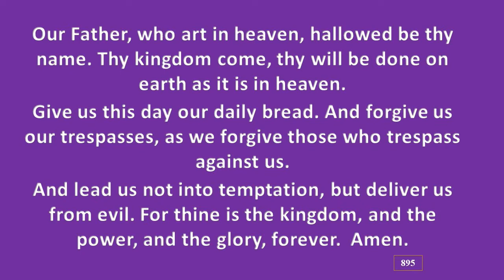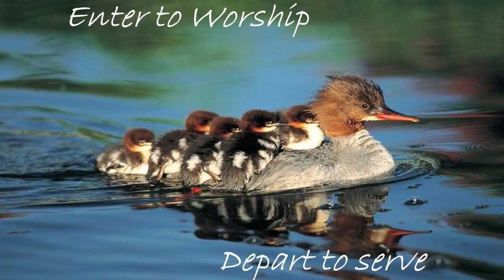Palm Wavers & Donkey Fetchers